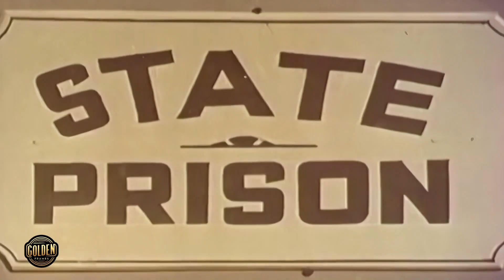The Lone Ranger 1 Hour Compilation Full Episode HD Movie | English Full Movie | Full Western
"The Lone Ranger" is an iconic American western-themed hero story that originally began as a radio program and was later adapted into a television series, comic books, movies, and various other media formats.
Radio Program

    First Broadcast: January 30, 1933
    Creators: George W. Trendle and Fran Striker
    Broadcasted by: WXYZ Radio Station (Detroit, Michigan)
    Main Characters:
        The Lone Ranger (John Reid): A masked lawman.
        Tonto: The Lone Ranger's Native American friend and companion.

Television Series

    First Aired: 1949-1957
    Cast:
        Clayton Moore: The Lone Ranger
        Jay Silverheels: Tonto
    Network: ABC

Plot Summary

The Lone Ranger is a masked hero fighting outlaws in the Wild West. His real identity is John Reid, a former Texas Ranger. He is the sole survivor of an ambush by outlaws that killed his fellow Rangers. To seek justice, he becomes the Lone Ranger, teaming up with Tonto to fight for law and order.
Key Features and Themes

    Mask: The Lone Ranger's mask is one of his most recognizable features, used to conceal his identity.
    Silver Bullets: The Lone Ranger uses special silver bullets, symbolizing his quest for justice and his preference for non-lethal means of dealing with criminals.
    No Rewards: The Lone Ranger never accepts rewards or money, highlighting his moral integrity and dedication to justice.
    "Hi-Yo Silver, Away!": The Lone Ranger's famous call. Silver is the name of his horse.

Movies

    2013 Film:
        Stars: Armie Hammer (The Lone Ranger), Johnny Depp (Tonto)
        Production: Disney
        Synopsis: Tells the origin story of the Lone Ranger with a more modern interpretation.

"The Lone Ranger" has secured a significant place in popular culture and remains one of the legendary figures among America's western heroes. As one of the pioneers of the masked hero concept, it has inspired many modern superhero stories.